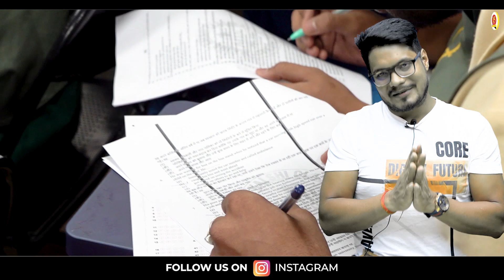CDS 1 2022 OTA SSB Dates | Big Update | SSB Coaching in India - MKC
CDS 1 2022 SSB Date Selection Link Out | CDS 1 2022 OTA SSB Dates | CDS 1 2022 OTA SSB Call Letter| SSB Interview Tips | SSB Interview Coaching | Best SSB Interview Coaching in India - MKC

-- Chapter-wise Notes
-- Live Test
-- Assignments
-- Doubt Counter
-- Interactive Session

Medical Standards,
Physical Criteria,
Syllabus,
Exam Pattern,
Sample Paper,
Exam Tips and Tricks,
Exam Notification,
Exam Date,
Selection Process,